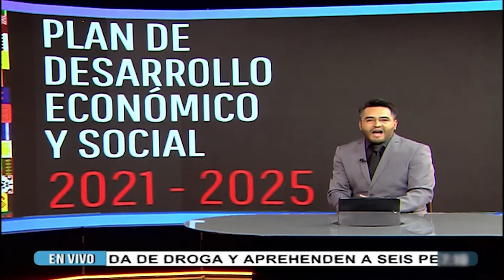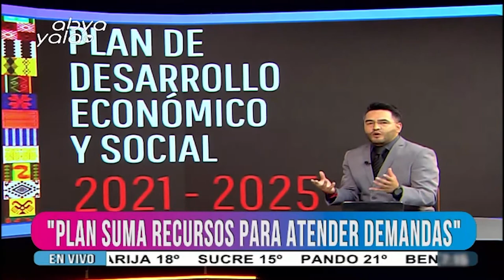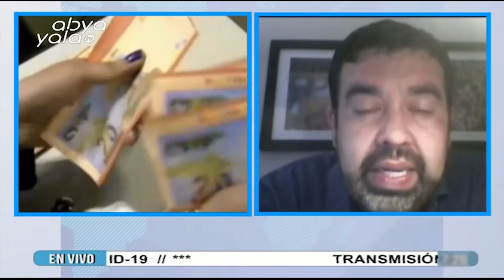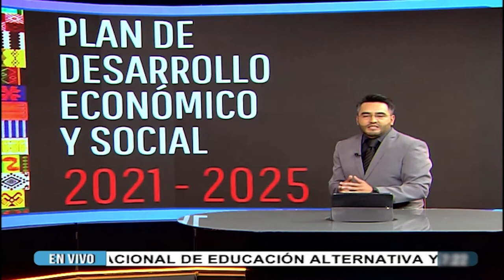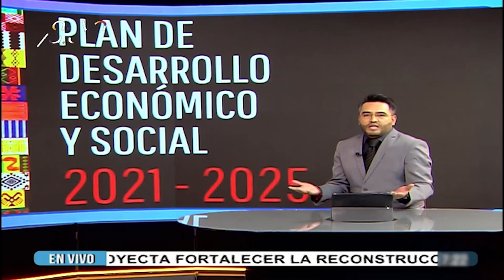Viceministro Ruíz asegura que el PDES fortalece la gestión de los gobiernos municipales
El Viceministro de Autonomías, Álvaro Ruíz, conversó con la Primera Edición de Abya Yala Noticias.